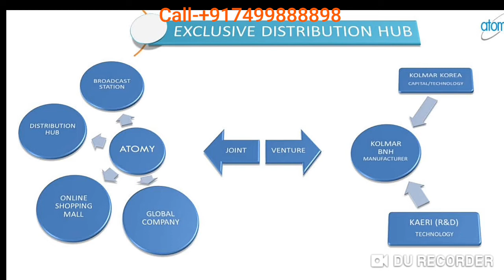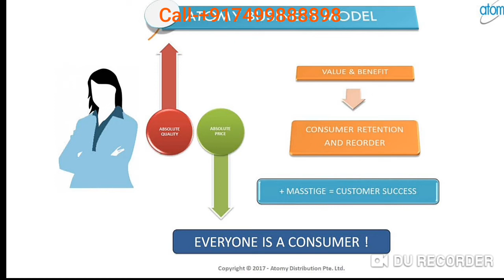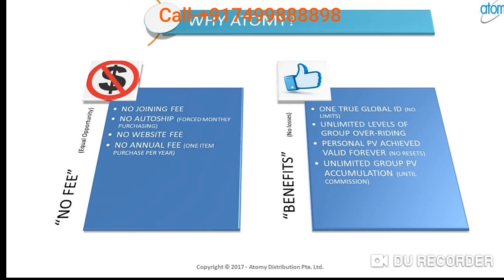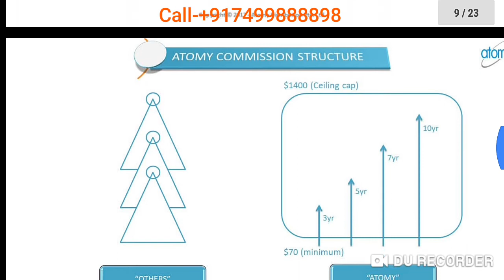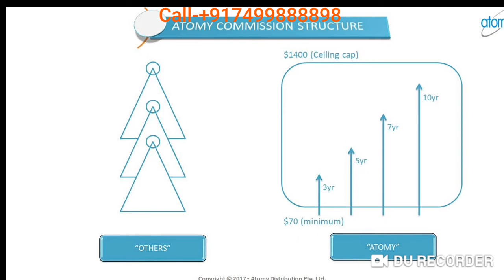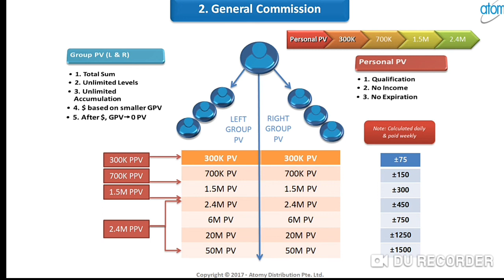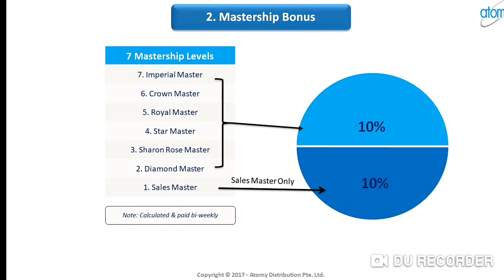Why to Join Atomy क्यों एटॉमी Only Must Know Vision for Future